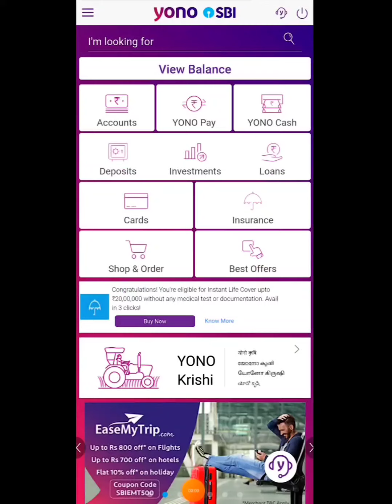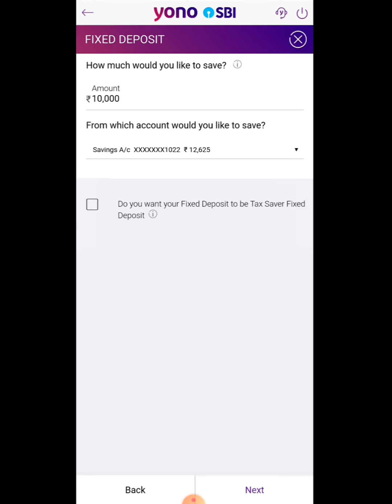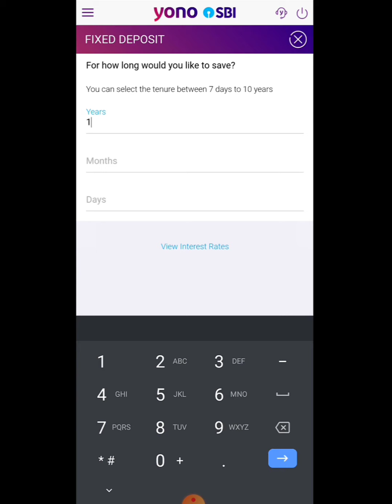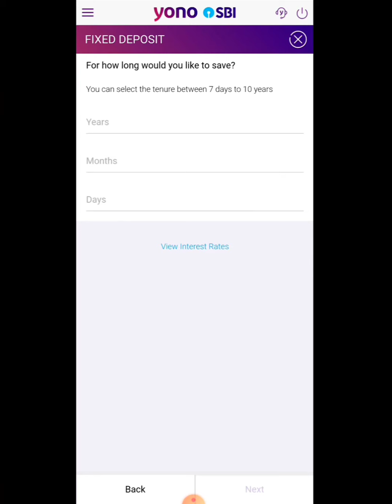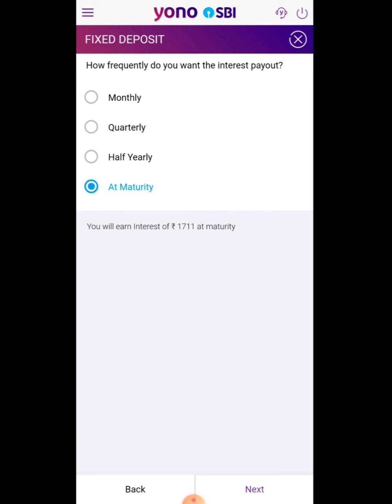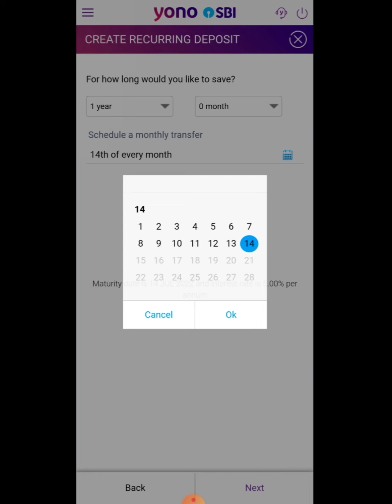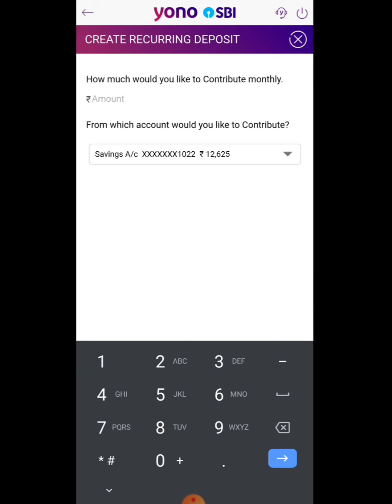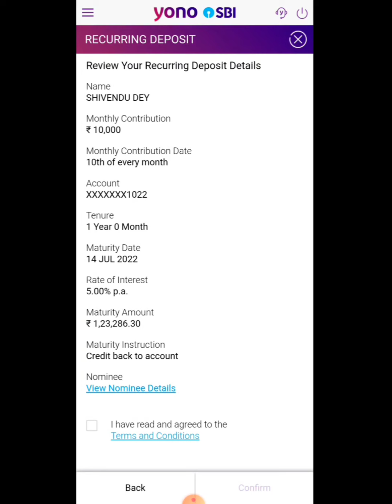How to open reccuring deposit and fixed deposit account using SBI YONO app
In this video I have shown how you can open a reccuring deposit or fixed deposit account using the SBI YONO application. Simply download the YONO app, register yourself and follow the steps.